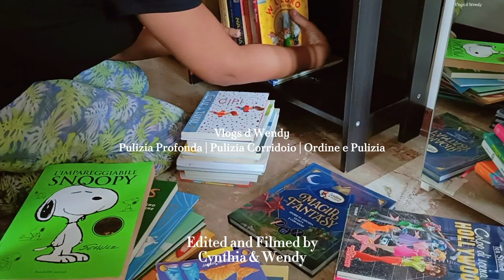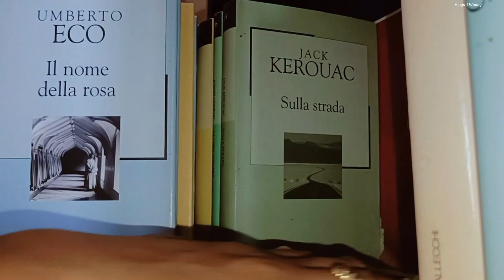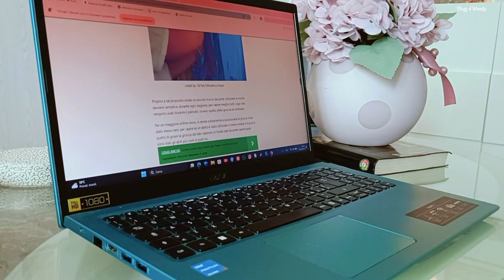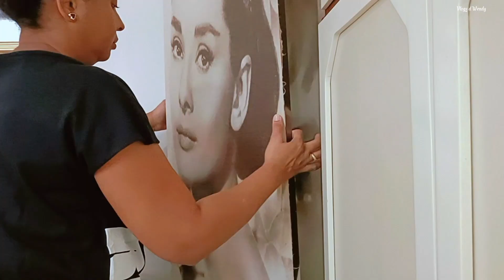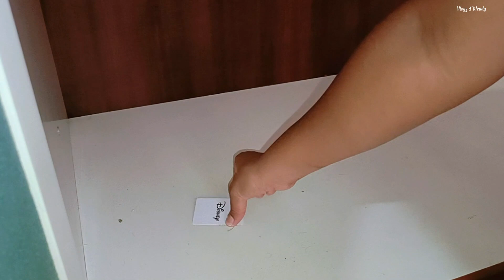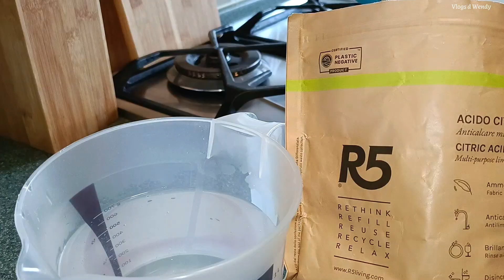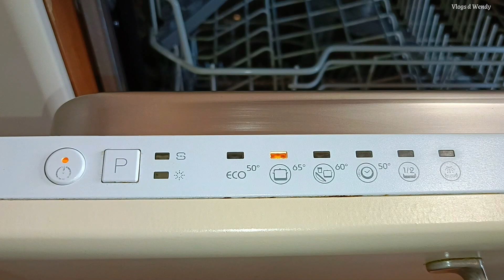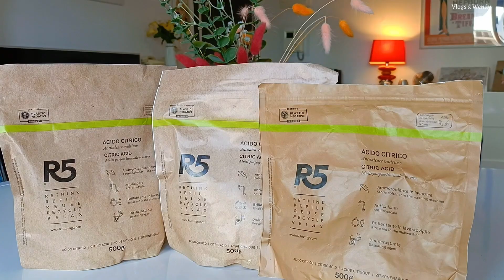Mix Limpiezas Profundas | Pasillo | Armario | Electrodomésticos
➡️¡Activa CC para una traducción a tu idioma!
🌟¡Descubre el poder de la limpieza del hogar con nuestro mix de videos motivacionales, diseñados para inspirarte y acompañarte en cada rincón de tu hogar! 🫧En una hora de pura motivación, te ofrecemos imágenes inmersivas de espacios limpios, sonidos reales de actividades de limpieza y una selección de música relajante que creará la atmósfera perfecta para hacer más amena cada tarea.
🧼Ya sea que estés ordenando la cocina, ordenando la sala de estar o dándole nueva vida al dormitorio, este video te guiará paso a paso, convirtiendo la limpieza en una experiencia gratificante y tonificante. ¡Deja que la motivación te envuelva y comienza a vivir en un ambiente más limpio y armonioso!✨💫

📌Y este es el Instagram de mi hermana es quien me ayuda con la grabacion de los videos: @cynthiaponceofficial
📌Y este es mi canal en Italiano: @VlogsdWendy_

0:00 inicio
00:18 Limpieza Zapateros
06:13 Limpieza Pasillo
11:53 Limpieza y Cambio del Guardaropas
20:01 Limpieza Electrodomesticos